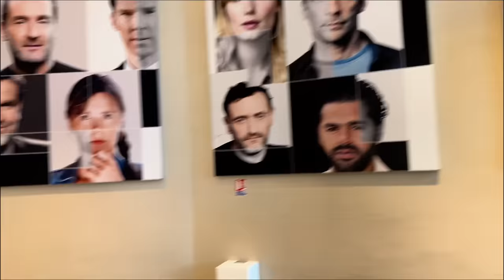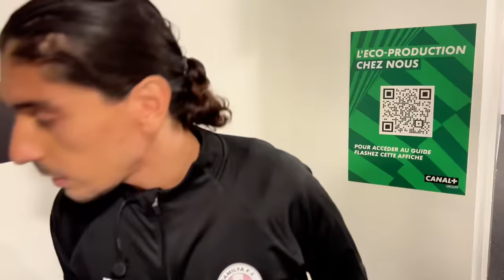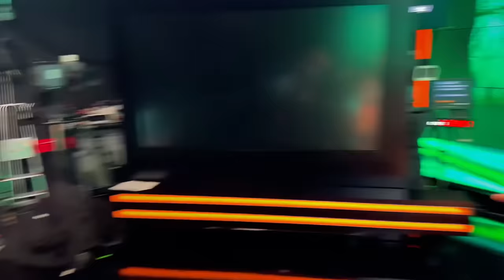ON PASSE A LA TÉLÉVISION SUR CANAL+ ! 😱 ( Première fois de notre vie 😍)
On est invité pour la première fois a passer à la télévision sur CANAL + , c'est incroyable , l'emission s'appelle footcheball et le tournage va sortir fin octobre inshAllah :)

🤩PARTENARIATS:
Carte psn et xbox live avec ton crédit mobile:
CODFAMILYA10